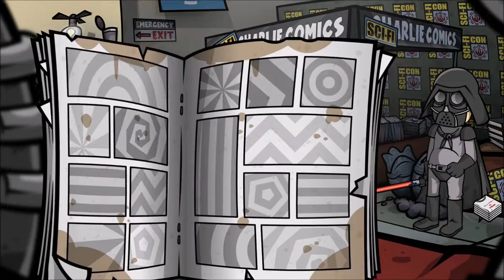RANDAL’S MONDAY #19 📆 Zurück in die Vergangenheit?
Randal’s Monday Part 19 Zurück in die Vergangenheit?